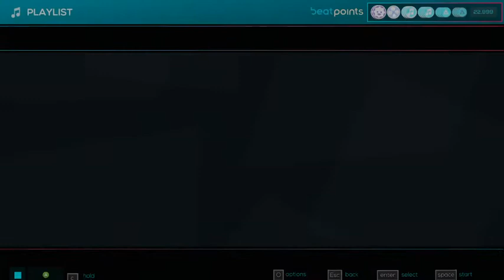JSAB ranked 12-6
you thought I would put the series into 4 episodes, WELL YOUR WRONG. MWAHAHAHAHAHAHHAHAAH
12:deadlocked
11:hype
10:final boss
9:wicked
8:spectra
7:close to me
6:lightspeed